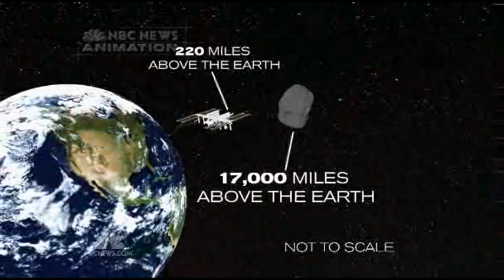Meteor Impact In Russia Feb. 15th 2013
A meteor has been seen and repoted over the skies of Russia on February 15th 2013. This meteor exploded over Russia sending smaller pieces into surrounding areas leaving at least one impact area in ice. A thousand  people have been injured from breaking glass.